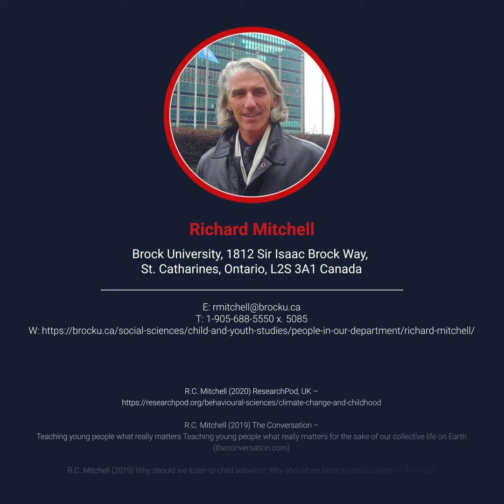How can a transdisciplinary approach advocate for children’s rights?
Professor Richard C. Mitchell is a sociologist of childhood combining 25 years of research with a previous community-based career in British Columbia's foster care, youth justice, mental health, and educational sectors. These complex systems shaped his transdisciplinary approach to understanding the human rights of children - particularly Indigenous children - and others marginalized by age, ethnicity, ability, gender, and/or sexual identities. Our planetary climate emergency is the current focus of his work, with a keen interest in Indigenous Women's traditional ecosystem and economic knowledges.
Article
Additional Information
R.C. Mitchell & S.A. Moore (Eds. 2015) Planetary Praxis and Pedagogy: Transdisciplinary Approaches to Environmental Sustainability. Rotterdam, Boston and Taipei: Sense Publishers.
R.C. Mitchell & S.A. Moore (Eds. 2012) Politics, Participation & Power Relations:Transdisciplinary Approaches to Critical Citizenship in the Classroom and Community. Rotterdam, Boston and Taipei: Sense Publishers.
S.A. Moore & R.C. Mitchell (Eds. 2008) Power, Pedagogy and Praxis: Social Justice in the Globalized Classroom. Rotterdam, Boston and Taipei: Sense Publishers.
R.C. Mitchell & N. Maharjan (2020) “The UN Convention on the Rights of the Child and Global Childhoods: Transdisciplinary Reflections from Nepal”, World Futures, 76(1): 62-80. DOI:10.1080/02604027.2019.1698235.
R.C. Mitchell (1996) “The United Nations Convention on the Rights of the Child and Canadian implementation efforts for indigenous children and youth”, Child and Family Social Work 1(4): 243-254.